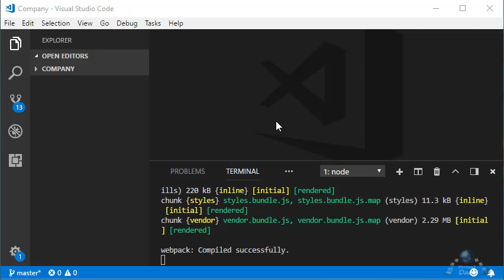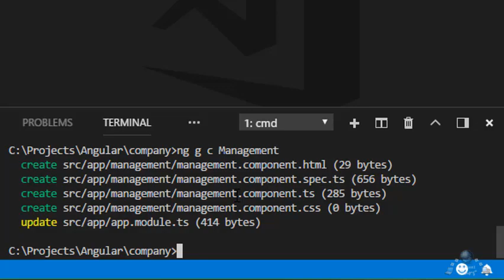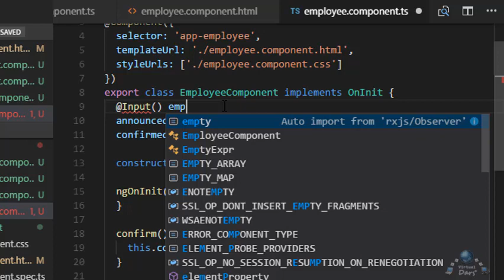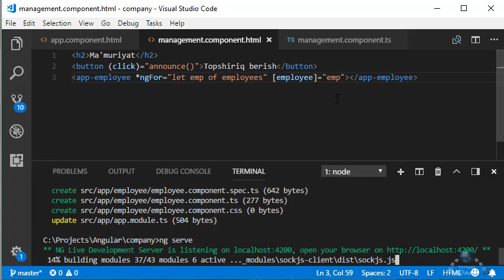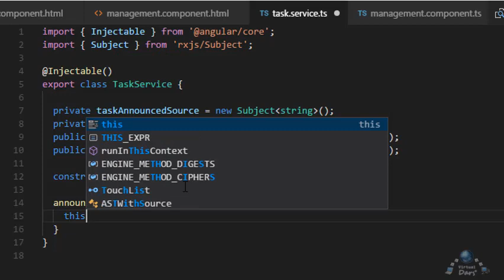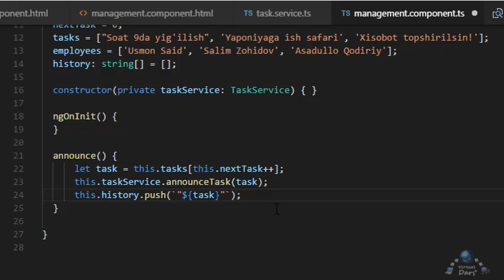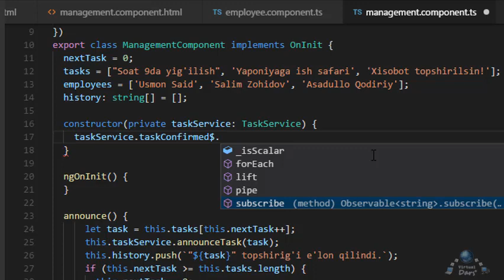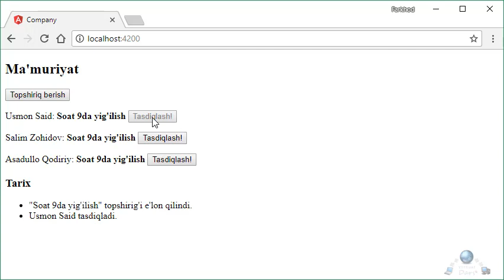Angular asoslari. 4-Bo'lim. 4-Dars. "Service" orqali komponentlar orasida muloqotni ta'minlash.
Bugungi darsimizda komponentlar orasidagi ma'lumot almashinuvini xizmat (service) orqali yo'lga qo'yishni o'rganamiz.